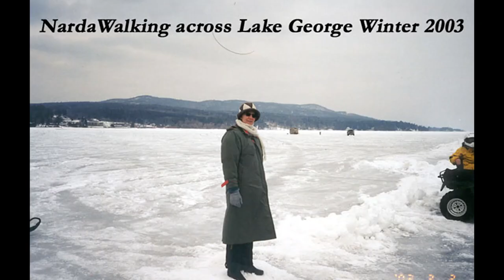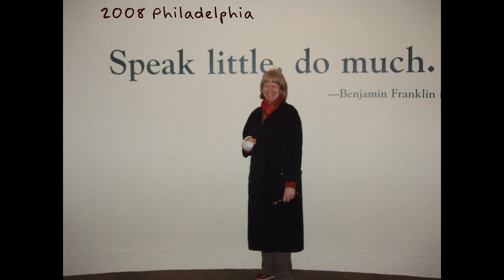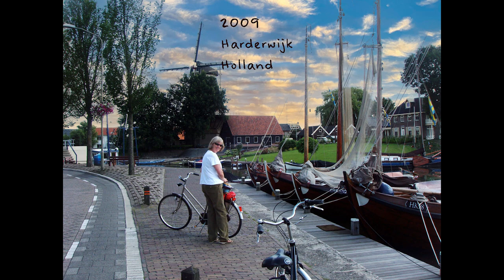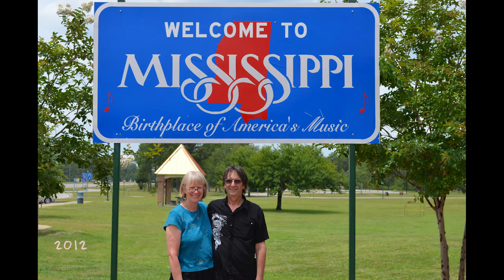Narda X70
I put a couple of photos together out of thousands to cover the past 22 years with Narda Biemond- Happy Birthday for your 70th with many more to come.